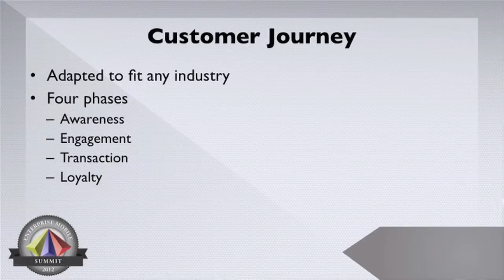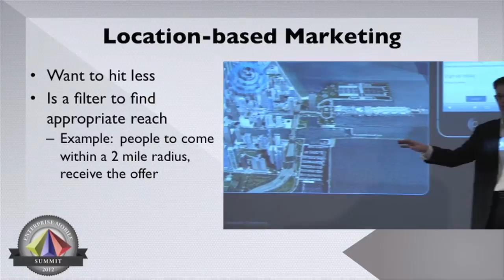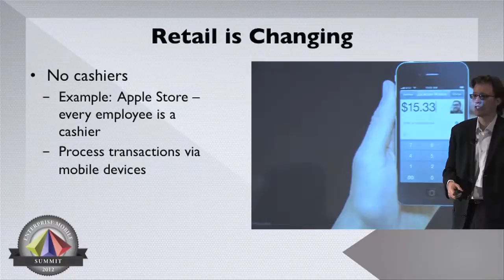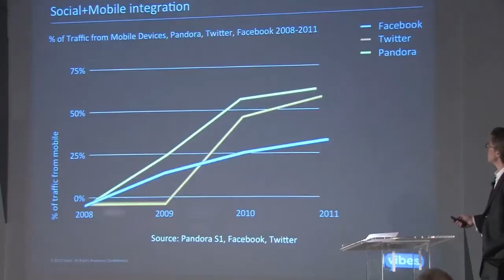Enterprise Mobile Summit: Jack Philbin, Part 3 of 3